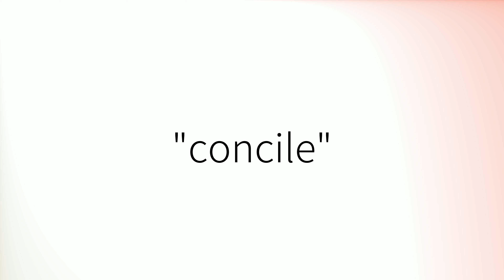Comment prononcer 'Concile' en français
How to pronounce 'Concile' in French.
Como pronunciar 'Concile' en francés.
Wie man 'Concile' auf Französisch ausspricht.
「Concile」のフランス語の発音の仕方